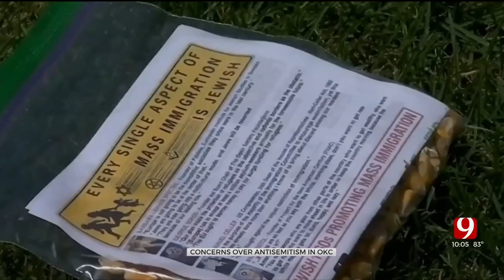‘Disgusting’: FBI Investigating Swastika Burned Into Yukon Man’s Yard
A Yukon man wants someone held accountable after he found a hateful symbol burned into his yard. Investigators at the highest level are trying to figure out who drew it.